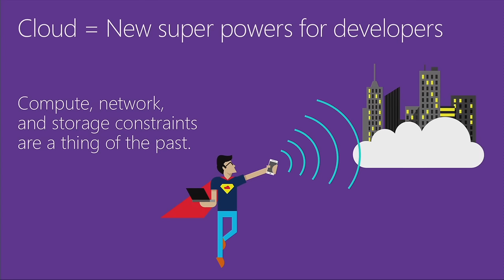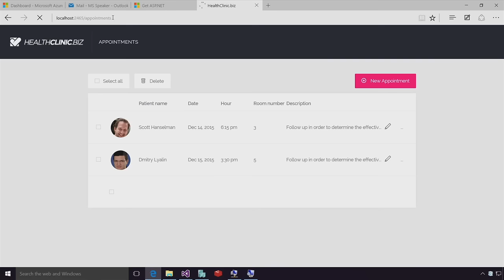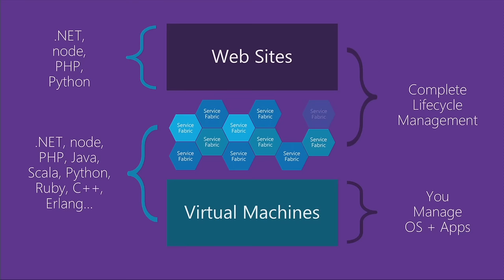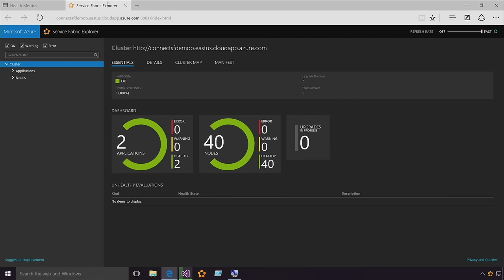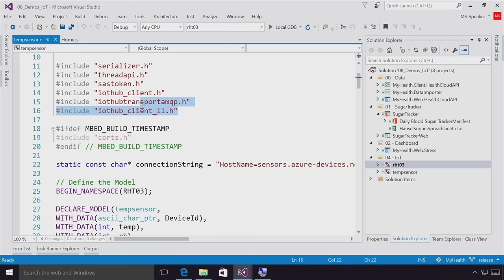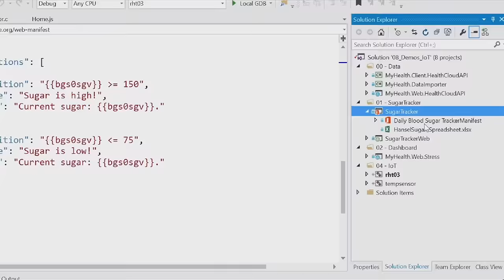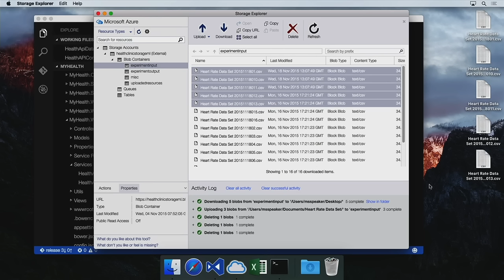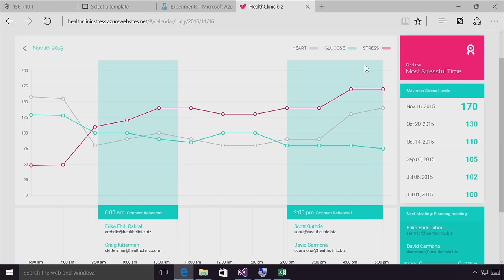The Microsoft Cloud Platform for Developers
Just a command line or a click away - you now have the power to tap into dozens of global data centers and enact your will.  Publish a website in seconds on Azure App Service, add Machine Learning intelligence with a couple of API calls, connect your "internet of things" or roll your own web stack from scratch in a VM – the choice is yours.  In this demo-packed talk, Scott Hanselman will show you just how easy it for any developer to deliver mind blowing next-generation web applications and services powered by the cloud.
The HealthClinic.biz demo used in the keynote can be found in the repo The samples in the repo are used to present an end-to-end demo scenario based on a fictitious B2B and multitenant system, named "HealthClinic.biz" that provides different websites, mobile apps, wearable apps, and services running on the latest Microsoft and open technologies.